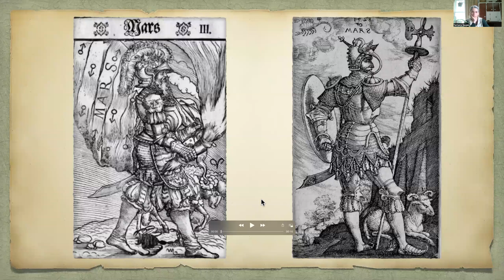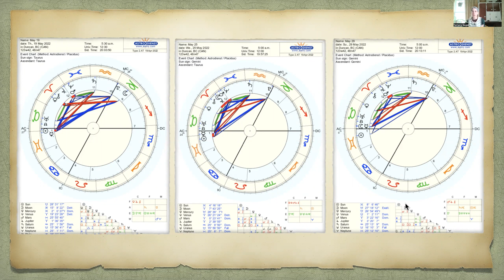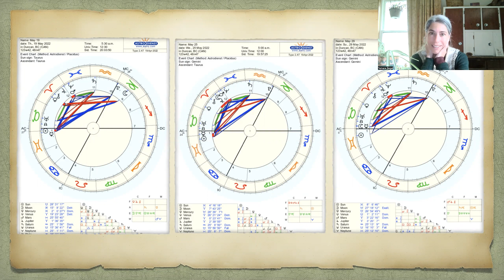An Alchemy of Herbalism and Astrology #3: Mars and a healthy integration of the Warrior Archetype.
Tamara Segal of Hawthorn Herbals and Martin Comtois of The Healer and the Dreamer Astrology explore the current transit of Mars through Pisces; its conjunction with Neptune on May 19th; its entrance into Aries on May 24th and its conjunction with Jupiter on May 29th. We look at the relation with the ram Aries and Mars in ancient mythology and its relation to Venus and the signs that they both rule; Aries and Scorpio ruled by Mars; and Taurus and Libra ruled by Venus and their relation to fertility and harvest festivals. Tamara gives us some tips on supporting our Mars energy and Martin explores the Jungian perspective fo the mars archetype. The video class with some refection s on the challenges we all face in the expression of sacred masculinity in these complex times.
We hope you enjoy this deep dive into self expression, creativity and the transformation of the warrior archetype.
Spring blessings from the two of us.
Be Well,
MC